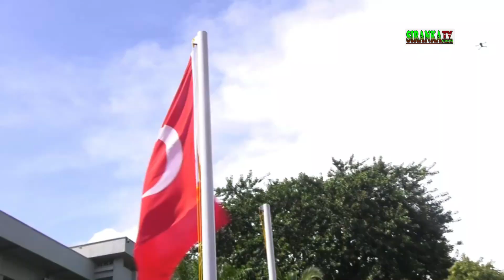PRESENTATION DES LETTRES DE CREANCE PAR AMBASSADEURS AU PRG MAMADI FOUMBOUYA. Siranka TV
A suivre uniquement sur votre chaîne Siranka TV